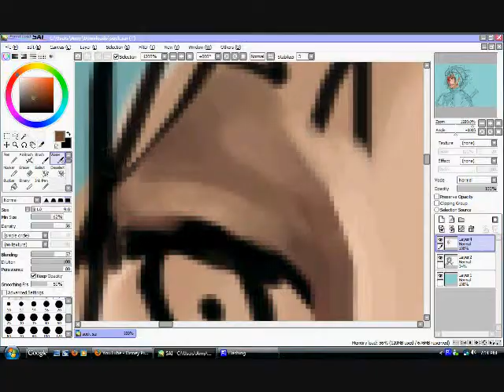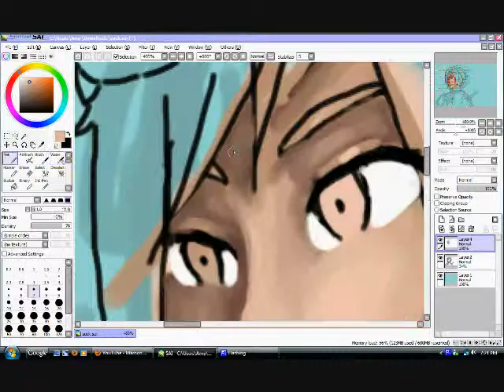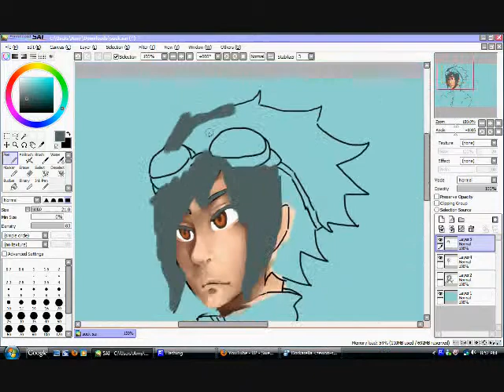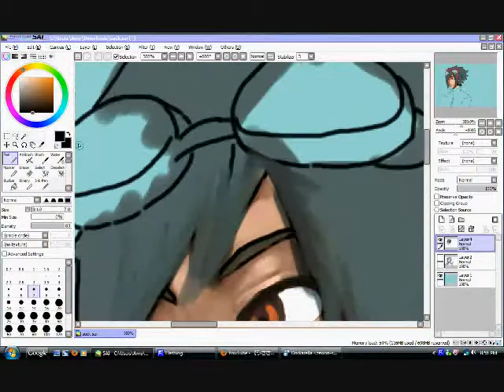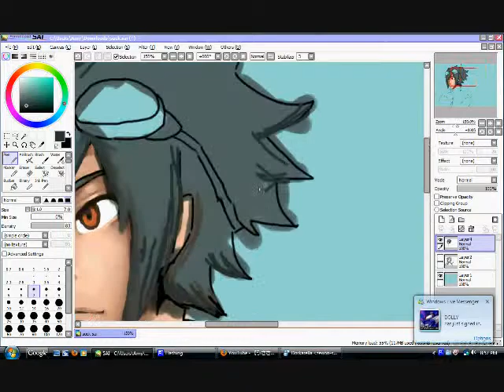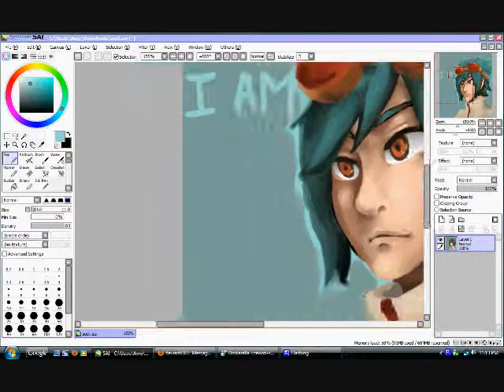OC speed paint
song: kick, push - lupe fiasco (inntimatesound blend)

this is actually quite unfinished/rough. might touch it up later, dunno.